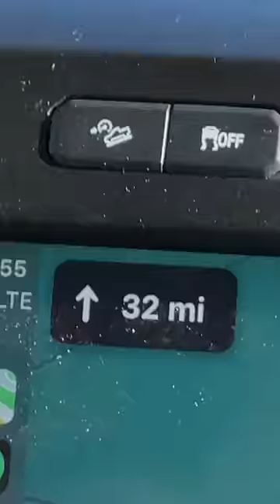This is your sign to take a road trip